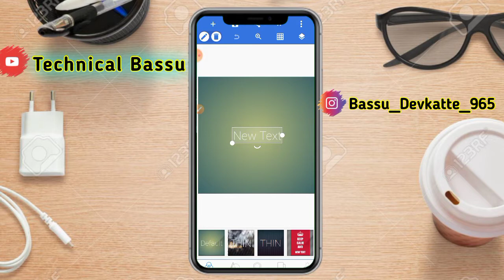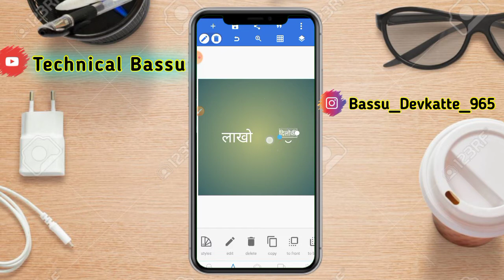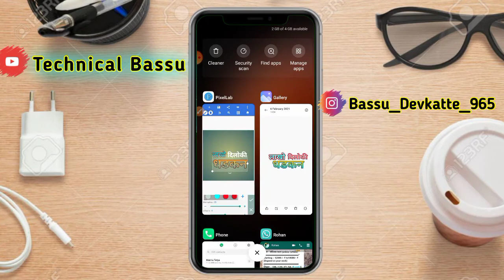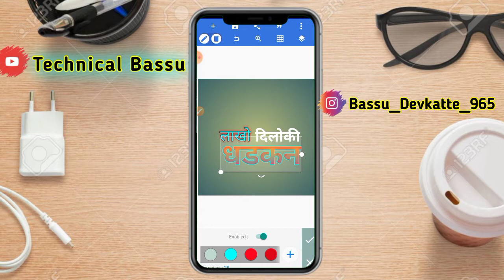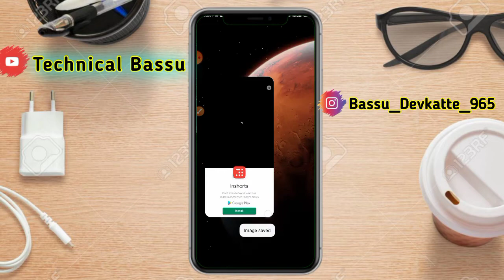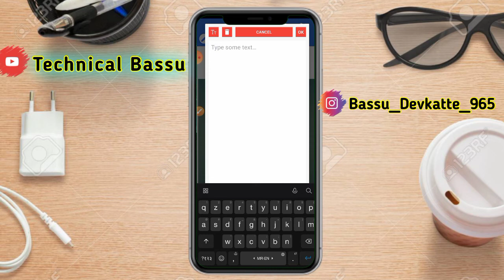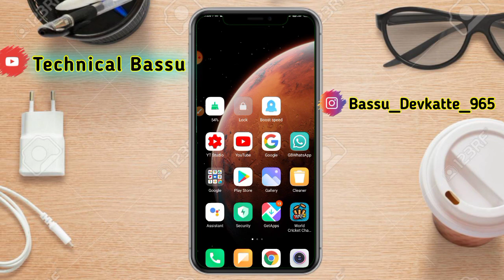New Marathi fonts kaise banaye New fonts 2021 | Shri lipi fonts 2021| how to make a png fonts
pixellab_me_Fonts_kaise_banate​_hai

Yᴏᴜʀ Qᴜᴇʀɪᴇs-

1)New Marathi font kaise banaye 2021

2)marathi font kaise banaye free for banner 2021

3)500shrillipi font kaise banaye for banner design 2021

4)Marathi font kaise banaye for picsart

5)Marathi font kaise banaye mobile se

6)marathi font kaise banaye for pixellab

7)Marathi stylish font 2021

 👉{Channel ...~..~ Technical Bassu }

💯❣️Thanks ____________________________________